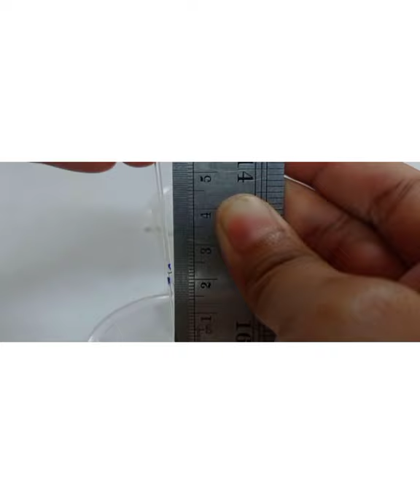farmasi fisika, tegangan permukaan